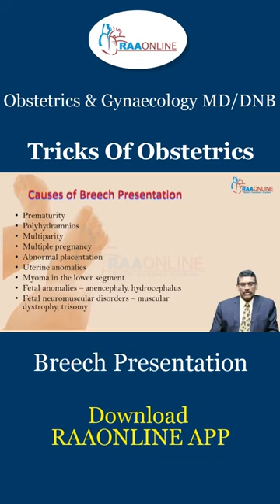OBG Breech Presentation